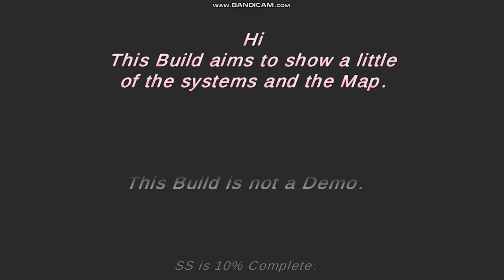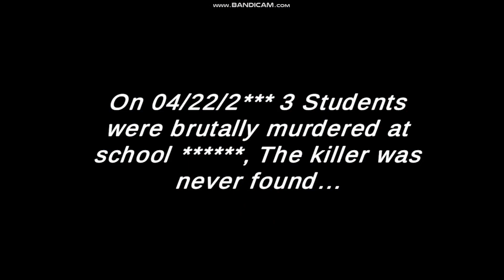sakura story (part 1) - yan sim fan game